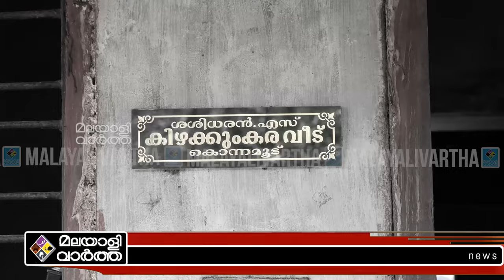അജാസിനെ കുറിച്ച് ഇന്ദുജ കൊടുത്ത സൂചന | Induja | Malayalivartha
​ @malayalivarthakerala 2024

 മകളെ കാറിനുള്ളിലിട്ട് അടിച്ച
 അജാസ്? ആ ബന്ധത്തെ കുറിച്ച്
 ഇന്ദുജ   കൊടുത്ത സൂചന